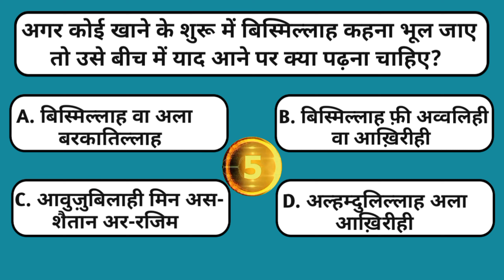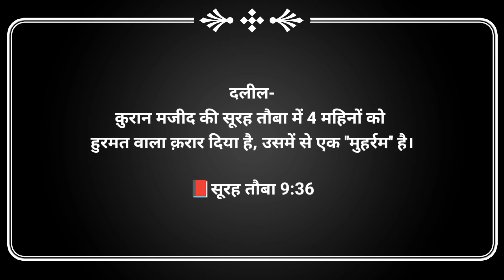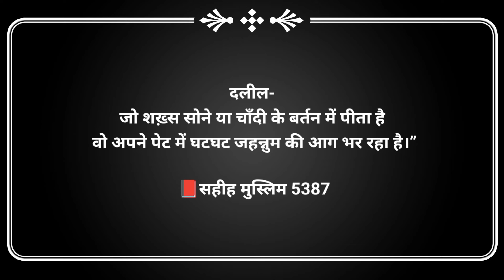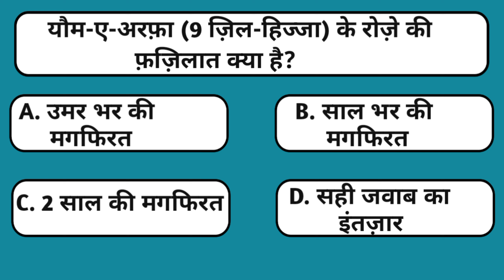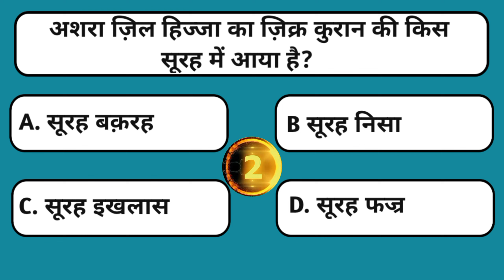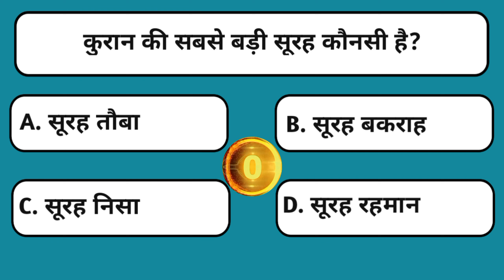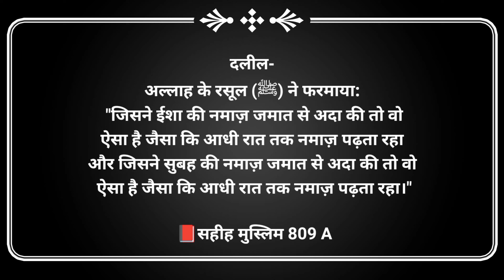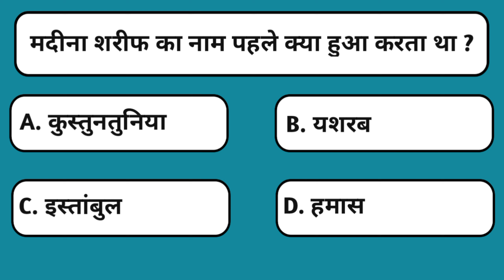Islamic Quiz Question Answer | Islamic quiz in hindi | Islamic Sawal Jawab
Islamic Sawal Jawab | Islamic Quiz Question And Answer | Islamic quiz in hindi Islamic Khazana

This is series of islamic question and answers. These islamic questions are just like riddles and quizzes. You can enjoy the learning of islam in this interesting way. Watch these episodes with your friends and family for a healthy competition and learning along with general knowledge. This is an innovative and fruitful way to learning islamic information and knowledge. Keep watching and keep learning.

islamic
islamic quiz question answer
islamic quiz question and answer in hindi
Islamic gk
islamic quiz answer

islamic khazana
sawal jawab
सवाल जवाब
इस्लामिक
islamic question
islamic questions
islamic quiz
islamic information
islamic gk
knowledge pedia
islami maloomat
islamic sawal
islami quiz
sawal jawab islamic
Kbc
Kbj

wazu me kitne farz hai
wazu todne wali chize
wazu kin chizo se tutta he
allah pak
prophet Muhammad
rabiul awwal
razi karna
dua
namaz
roza
hajj
zakat
ramzan
muharram
quran
islamic seerat
islamic sawal ke jawab
Gk
gk questions and answers in hindi
gk quiz
gk in hindi
General knowledge
general knowledge
common sense paheliyan
anokhi maloomat
gk questions